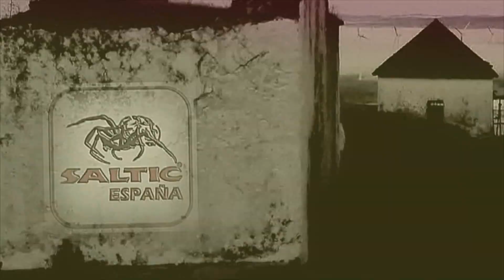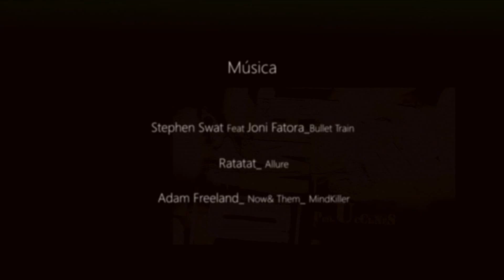Finding the Way 6.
La importancia del relieve, la relevancia de las formas, y el caprichoso hacer de la naturaleza, que se nos derrama en pro de la percepción mas sutil del ojo, o del corazón mas receptivo, creativo, la huella primaria, la mínima discordia. La percepción del relieve nos sitúa ya a medio camino entre la sensación y la creación, hipodérmica creación, inmune a todo, y a todos.